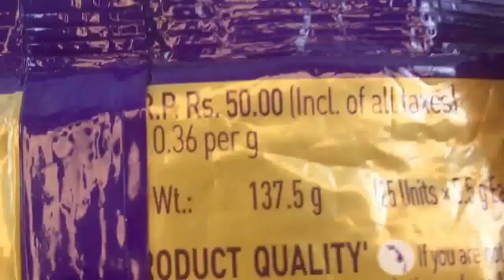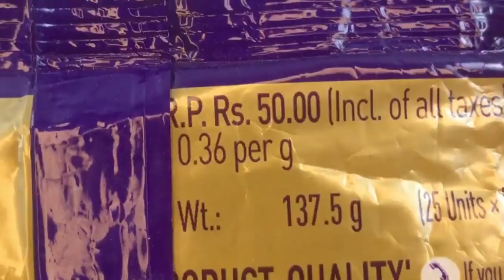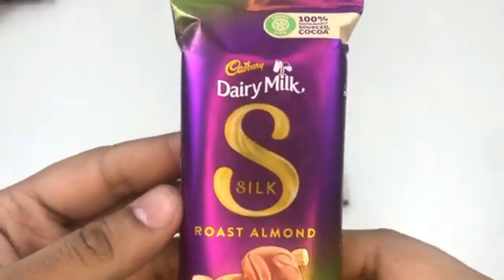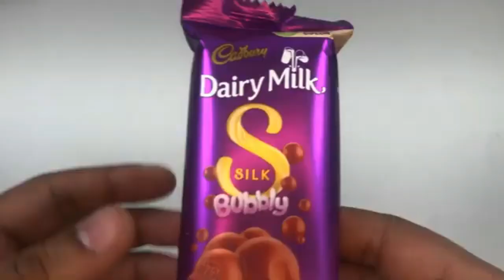Lots of New Candies 🍬🍭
Some Candies that You Love. Watch Lots of Candies & Chocolates